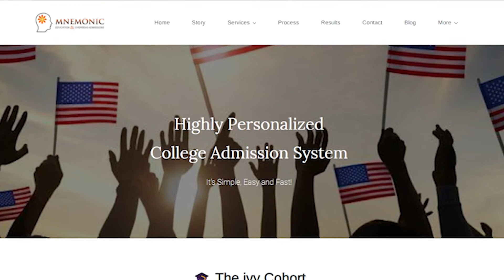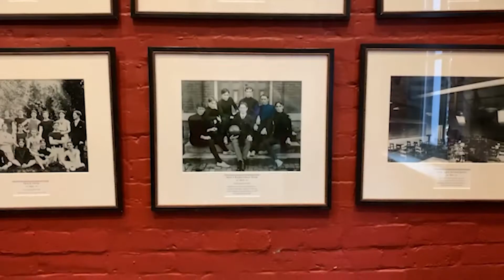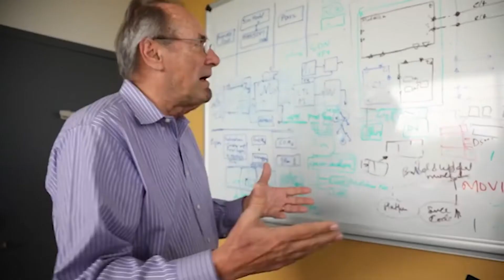VANDERBILT | STEP BY STEP GUIDE ON HOW TO GET INTO VANDERBILT | College Admissions | College vlog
Step by Step guide on How to Get into VANDERBILT University.

Find out if Vanderbilt University is the right fit college for you or not?
Here is the COMPLETE GUIDE ON HOW TO GET INTO VANDERBILT UNIV, College Admissions video.

0:00 About the Univ
Popular Majors - 2:25
Ranking - 2:38
Academic Life - 2:52
Social Life - 5:39
Housing - 7:03
Food & Dining - 7:44
Tuition Fee Info - 8:27
Scholarships - 8:42
Triple Your Admission Chances - 9:10
Final Words - 12:18
The Successful Applicant - 12:47